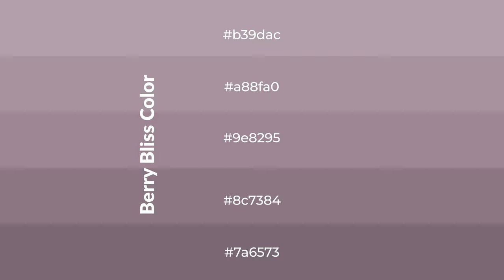Shades & Tints of Berry Bliss color 9e8295 A Warm Violet color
Shades of Berry Bliss color 9e8295 Warm Shades of Berry Bliss color with Violet hue for your project!

Shades
Hex 8c7384

Tints
Hex a88fa0

Berry Bliss is a warm color, and it emits cozier and active emotion. Warm colors are symbols of warmth, fire, heat, and sunshine. It also evokes joy, passion, love, and even anger emotions. You can see them used in Restaurants and Gyms.